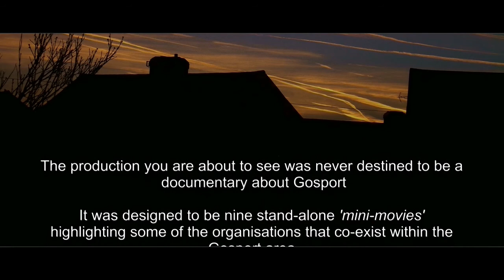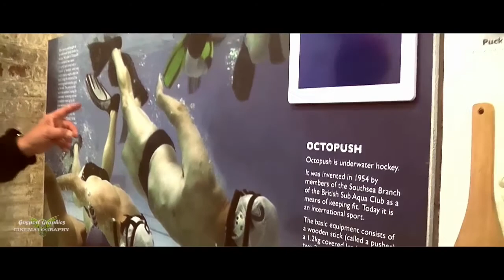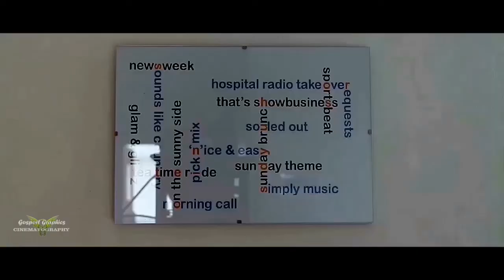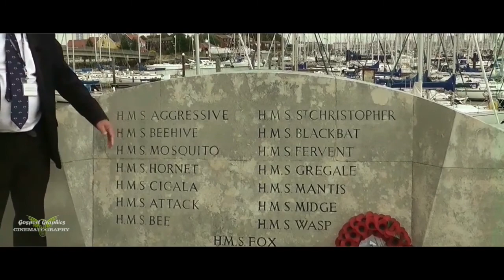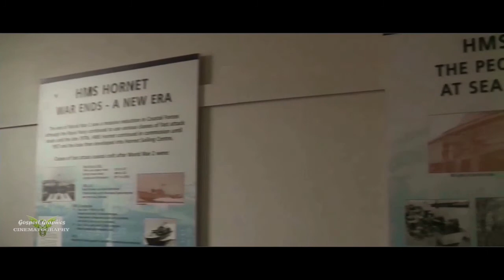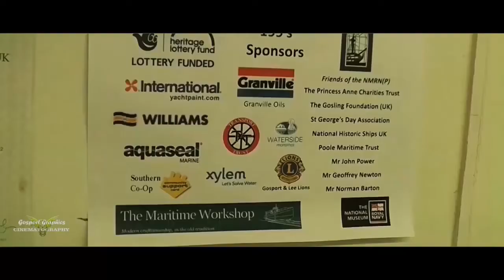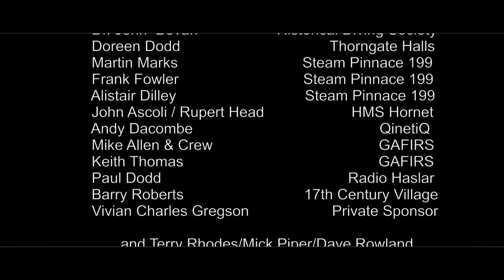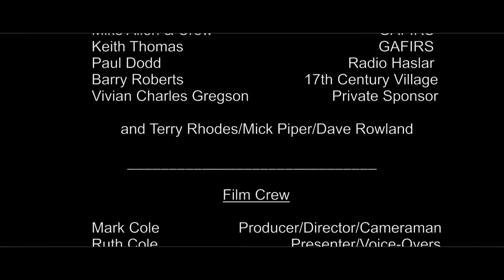HIDDEN GOSPORT: looking from the inside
This movie was created in 2014 by GOSPORT GRAPHICS and premiered at Heritage Open Days that year.

It features guided tours around NINE organisations within the Gosport area.

*  Fort Brockhurst
*  Gosport and Fareham Inshore Rescue Service
*  The Diving Museum
*  Radio Haslar
*  Gunboat Yards
*  Little Woodham - 17th Century Village
*  Steam Pinnace 199 in the Maritime Workshop
*  Haslar Hospital Heritage Group
*  Thorngate Hall - Gosport Community Association

The total running time is 68 minutes.

By kind permission of Gosport Graphics, this video is being shown for the duration of Heritage Open Days 11th to 20th September 2020.  It should not be copied or shared.

However, you can purchase (£1.25) a direct download in full HD from Gosport Graphics on this link